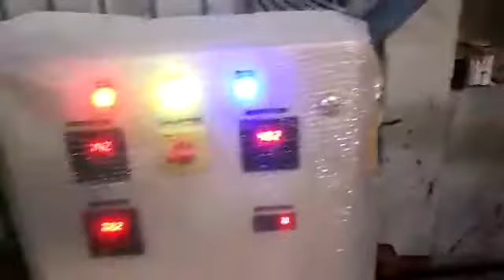Rubber mixing mill 12×30 with step cutting Central moving guide 2 roll temperature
G.G.ENGG.WORK MUMBAI A.K.ROAD SAFEDPOOL SAKINAKA MUMBAI 400072
JAGDISH PRASAD
MO.8080159415
      .9029159415